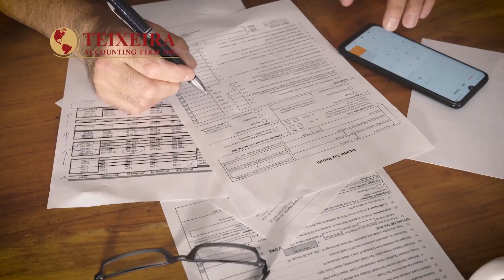Conversa com o cantor & musico David DeMelo - Feb.20-21 - #3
Clips da conversa com o cantor e musico David DeMelo no LIVE com a NELLIE no FB e zoom.
Participacao do Devan DeMelo e Tony DaSilva (TNT). Para ver a conversa completa, click no